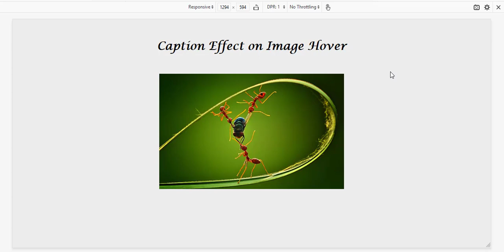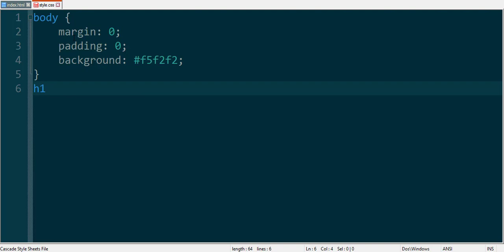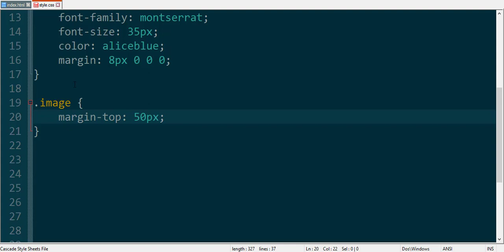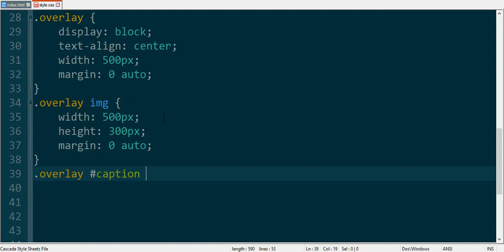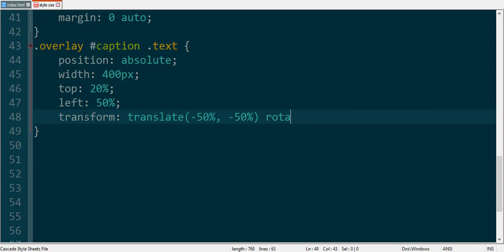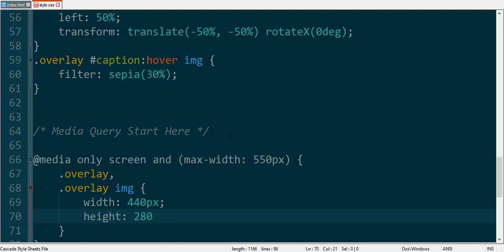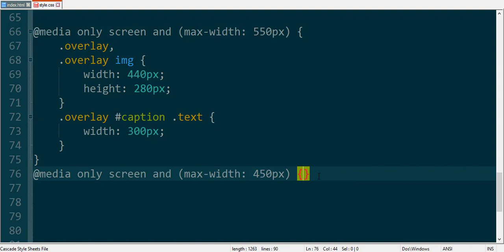How to create Image Hover Caption Effect and also Responsive - SFC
How to make Image Hover Caption Effect also responsive by HTML & CSS. Let's Start Coding .